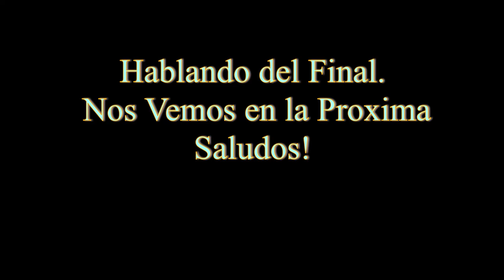💙 Garden of Glass 2020 #2 En el cielo (Skyblock Mob Farm) Cuidado un Phantom. Como crear un árbol?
Garden of Glass 2020 #2 En el cielo  (Skyblock Mob Farm)  Cuidado un Phantom. Como crear un arbol?  Como morir por un Phantom? VCraft and Botania. Vig Oa en el cielo creando los primeros pasos para la creacion de  Granjas automáticas para survival en Minecraft Garden of Glass.

This is an addon for botania, it adds a skyblock mode to the mod. Este Mod fue directamente elevado al siguiente versión desde 1.12.2 a la version 1.14 y sucesivamente al a versión 1.15. Botania puede ser jugado independientemente en Minecraft con el uso de Forge aunque otros Loaders existen que pueden ser usados como por ejemplo Fabric.

Personalmente uso Forge, la combinacion perfecta entre Forge y Minecraft por lo que es necesario que entiendan que debes usar versiones compatibles. Cada versión usa a continuacion del nombre la versión de Minecraft para la que fue creada y a continuacion la version del Mod.

Garden of Glass is an addon for Botania that enables Skyblock gameplay features in Botania. It is intended to allow Skyblock-type gameplay without relying on any other mods.